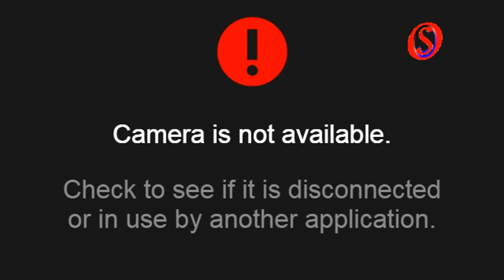Maulana Abdus Subhan Nakhuda Nadwi at Bhatkal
Maulana Abdus Subhan Nakhuda Nadwi at  Mohsine insaniyat ka paigham Alame insaniyat ke naam program held at Bhatkal

SahilOnline Bhatkal:  "Mohsine insaniyat (Hazrat Muhammed)  ka paigham Alame insaniyat ke naam" held at Nawayath colony Tanzeem ground in Bhatkal. The program was organized by Markazi Khaleefa Jamaatul Muslimeen Bhatkal on 12 Rabiul Awwal, 24 December 2015.